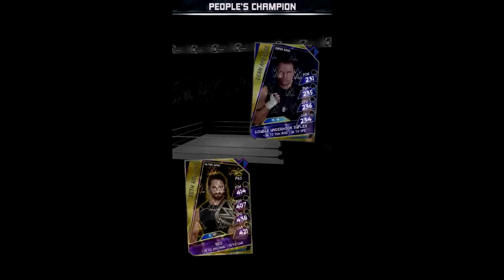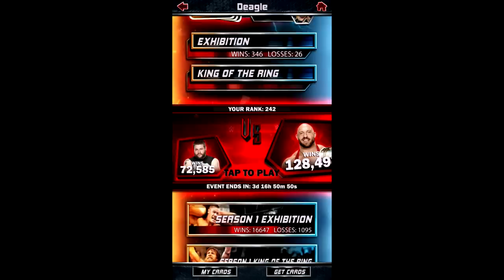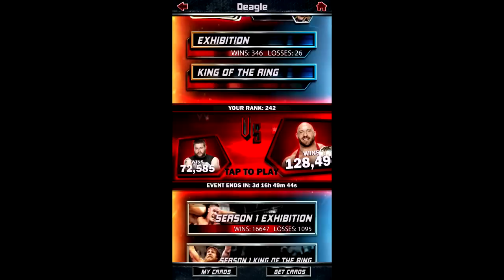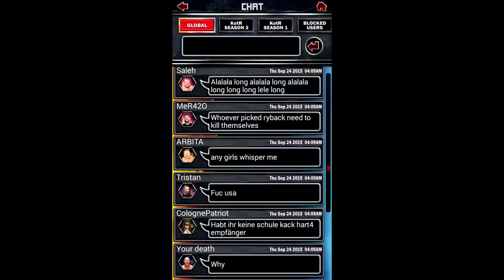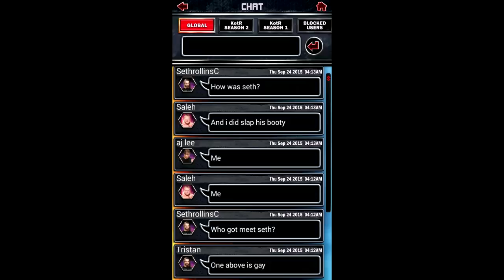WWE Supercard Kevin Owens vs Ryback PCC Part 1, Global Chat Stupidity!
Longest Supercard vid ever. 1 hour special lol going through the Season 2 Kevin Owens vs Ryback pcc on Team Owens. Also taking a look at the retardedness of the global chat in this game.

What I used to record WWE SUPERCARD Season 2 Kevin Owens vs Ryback PCC episode 6.